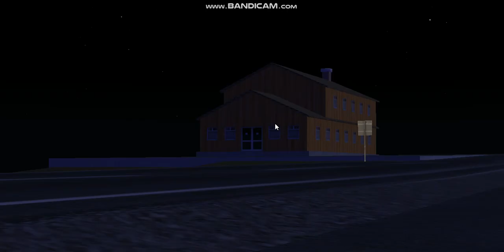KIPP ENC ON THE MOVE!!!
I am back. I took a break from postiing but we are back! Move vidz coming soon